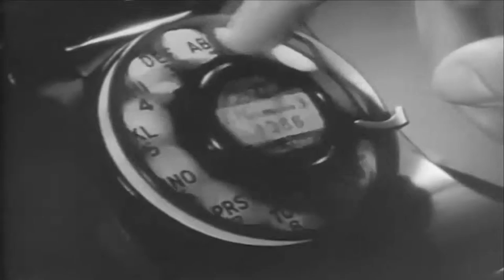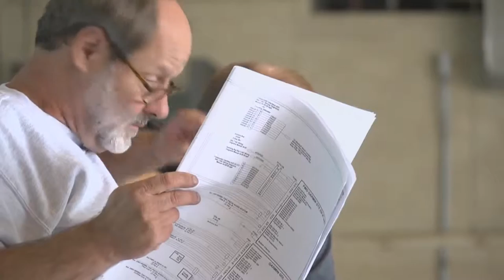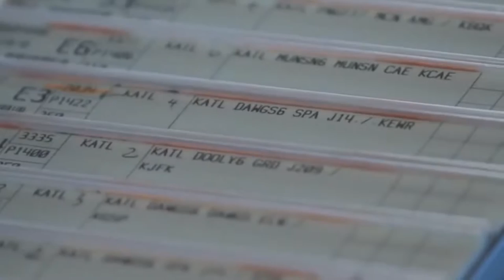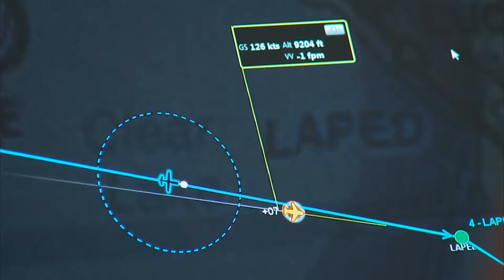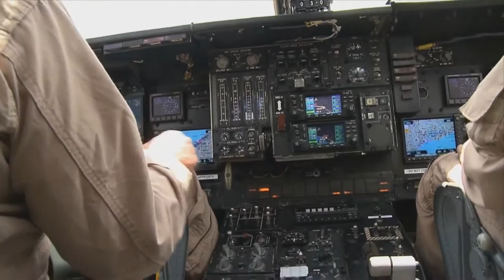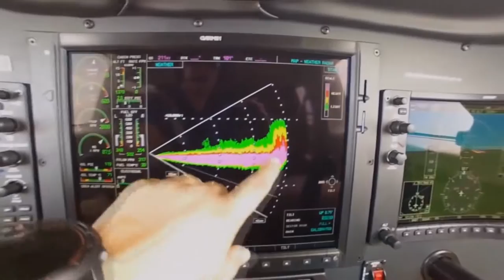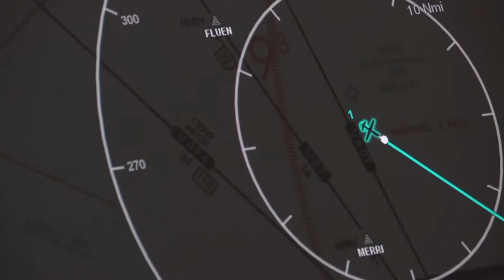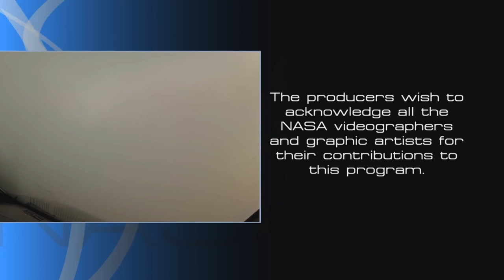Drones by NASA